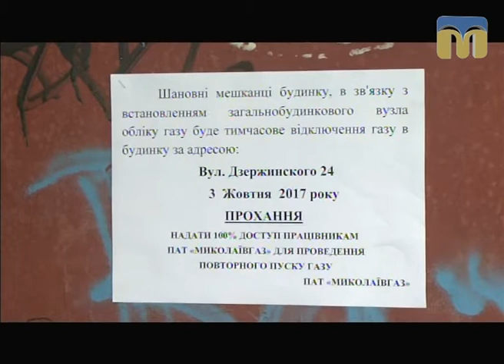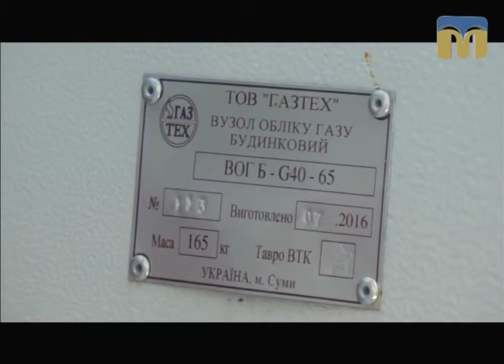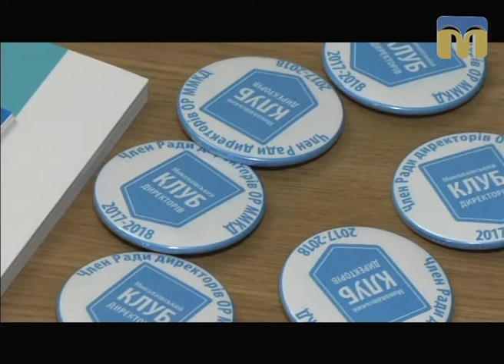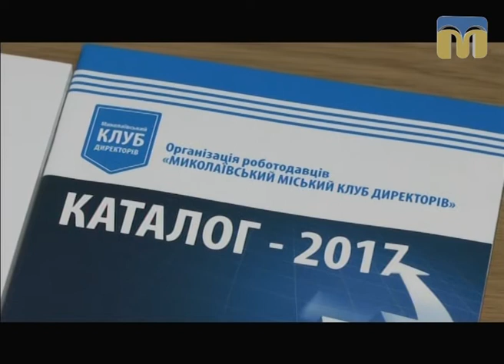Телевізійні новини Миколаївщини – 4.10.2017